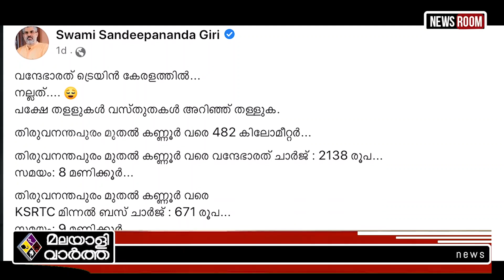Sandeepananda Giri/സഖാവ് സ്വാമിയായി സന്ദീപാനന്ദഗിരി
"സഖാവ് ഷിബുസ്വാമി
വന്ദേ.. സന്ദീപാനന്ദ ഗിരി
പോരാളി ഷാജി കൂകിപ്പായും"